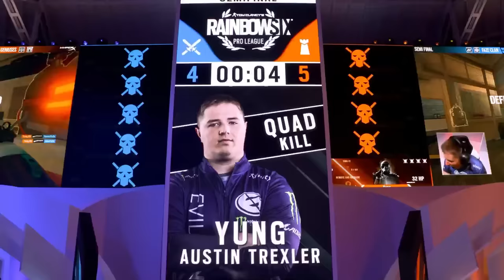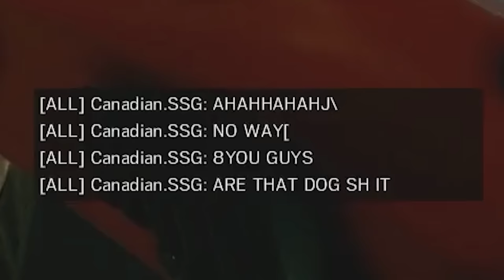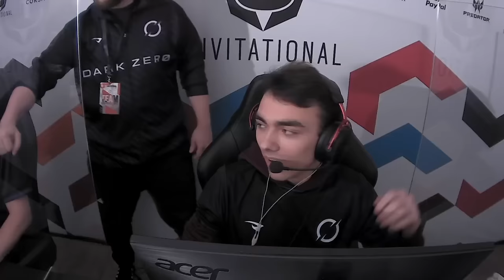The Most Impossible Clutches in Siege History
Let me know what I missed!

Thumbnail Photo was taken by: /Kirill_vision on Twitter!